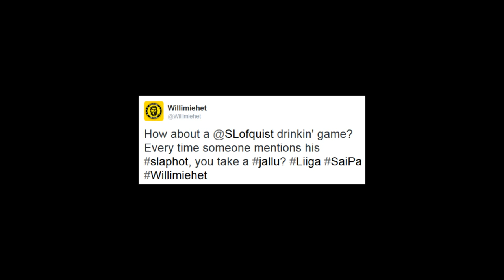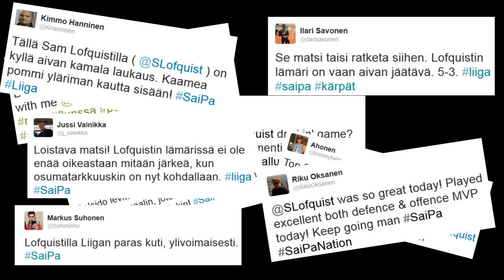Sam Lofquist - More than a slapshot (NO AUDIO)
Sam Lofquist highlights in Saimaan Pallo, season 2014-15